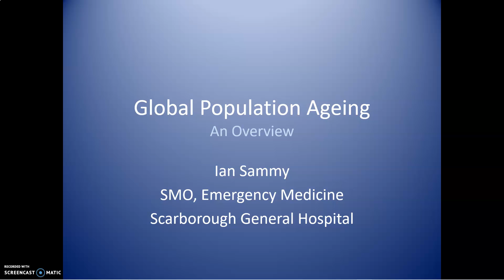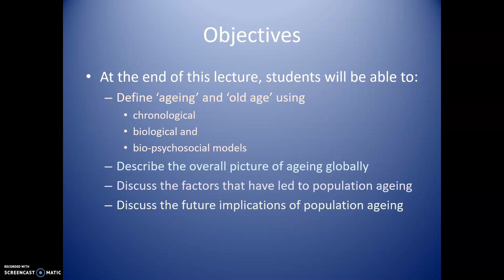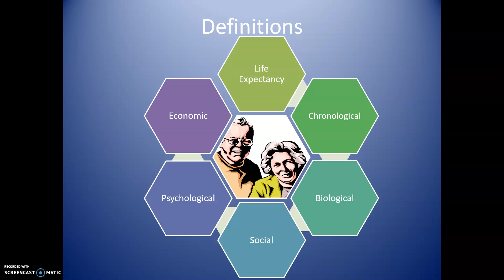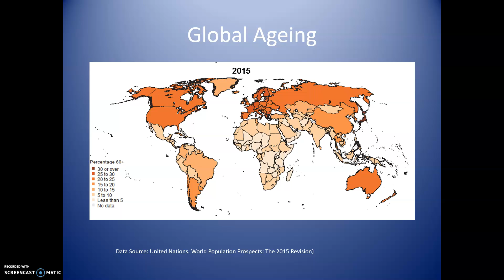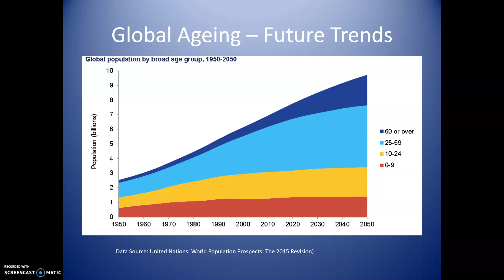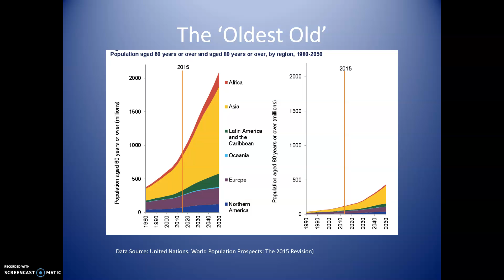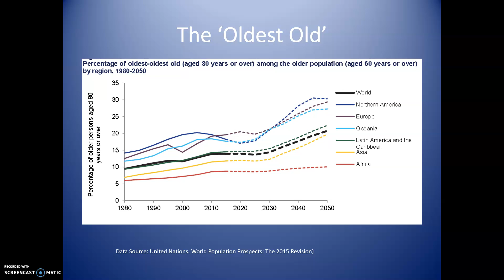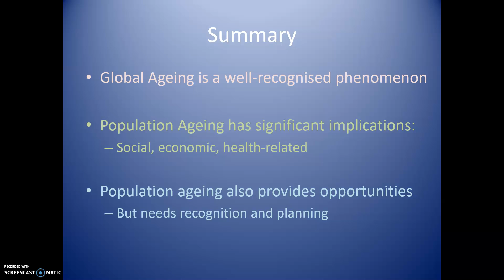Global Ageing - Part 1